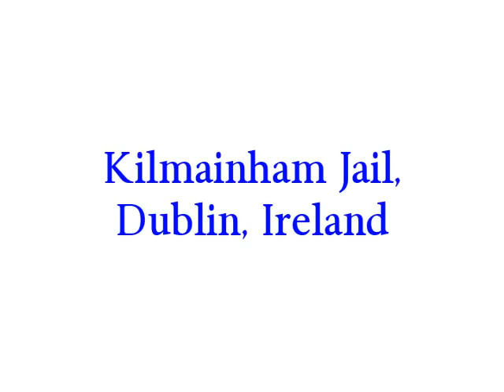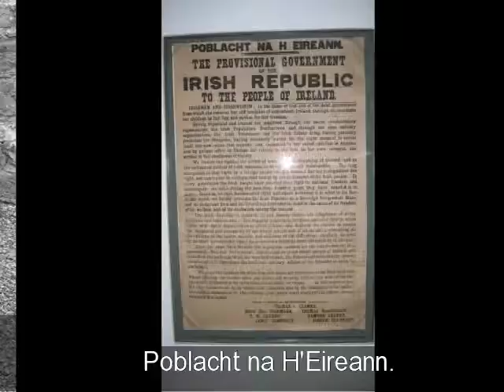Kilmainham Jail in Dublin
Kilmainham Jail Ireland